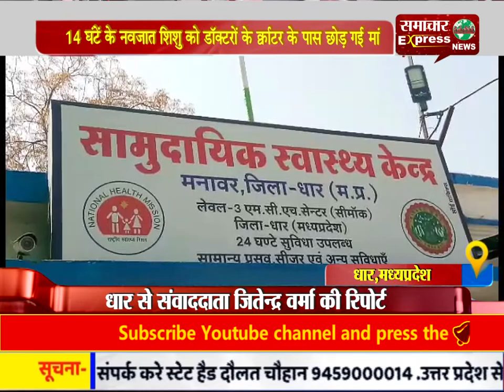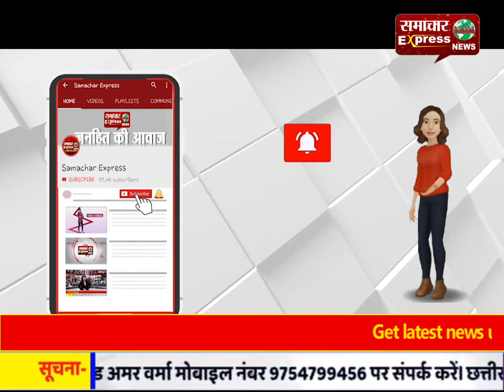14 घंटें के नवजात शिशु को कोर्ट रोड पर छोड़ गई मां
14 घंटें के नवजात शिशु को कोर्ट रोड पर छोड़ गई मां